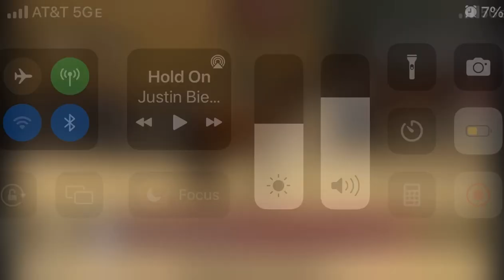USHJA Jump Seat Medal Finals Gymnastics Phase